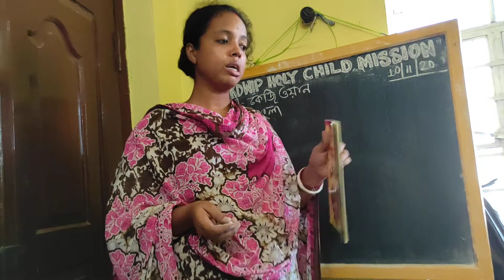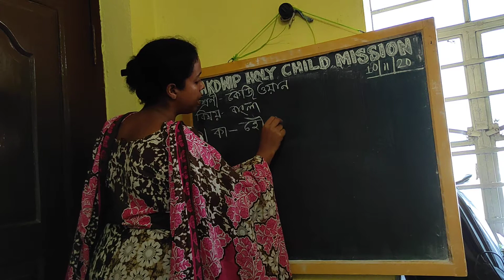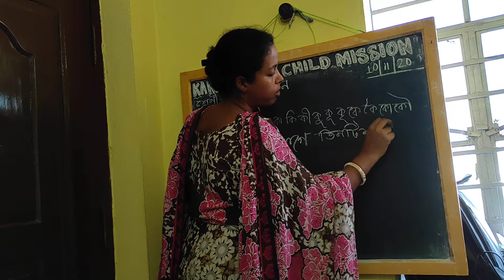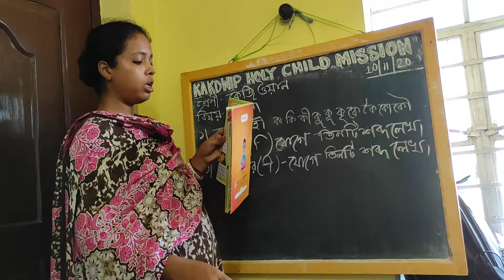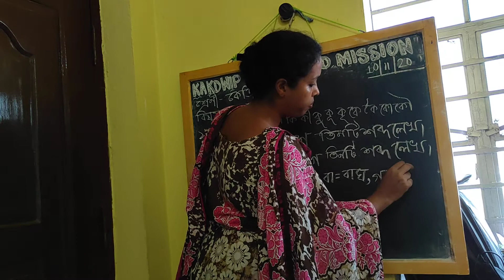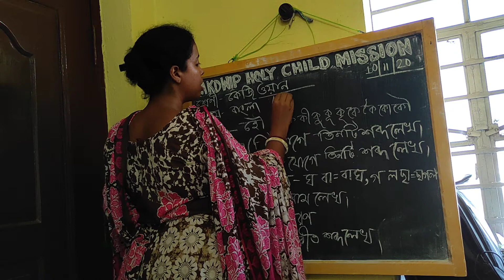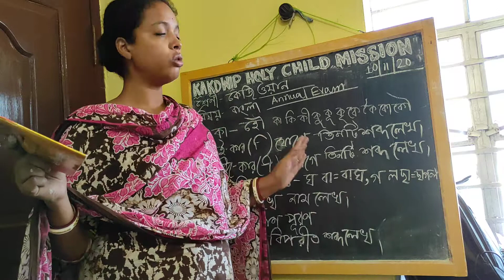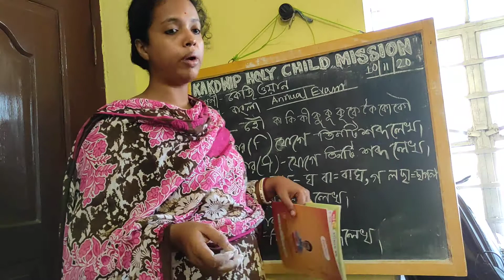E learning 🆑class # KG 1# Bengali # কাকদ্বীপ হোলি চাইল্ড মিশন